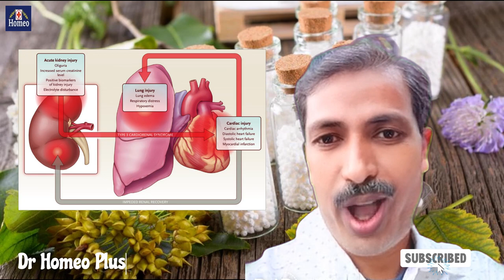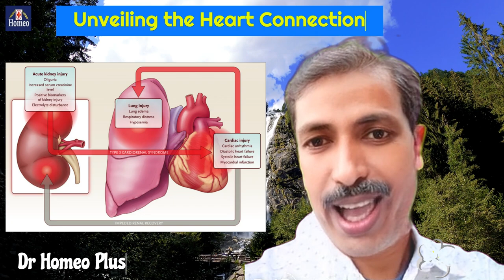Kalmia Latifolia Uses In Hindi | वात रोग, जोड़ों के दर्द की होम्योपैथिक दवा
Kalmia Latifolia Uses In Hindi | वात रोग, जोड़ों के दर्द की होम्योपैथिक दवा @Drhomeoplus
In this video, we dive deep into the untapped potential of Kalmia Latifolia, a herb renowned for its incredible health benefits. If you're looking for a natural remedy to elevate your well-being and overcome various ailments, you've come to the right place!

Throughout this video, we'll uncover the secrets behind Kalmia Latifolia and its role in promoting optimal wellness. From its historical uses to its modern applications, you'll gain a comprehensive understanding of this miracle herb. We'll discuss how Kalmia Latifolia can alleviate joint pain, treat respiratory conditions, and enhance overall vitality.

Join us on this transformative journey as we unlock the power of Kalmia Latifolia together. Say goodbye to conventional medications and embrace the wonders of nature's remedies.

This video is for knowledge purpose only. Please consult  your doctor before taking any medicine.